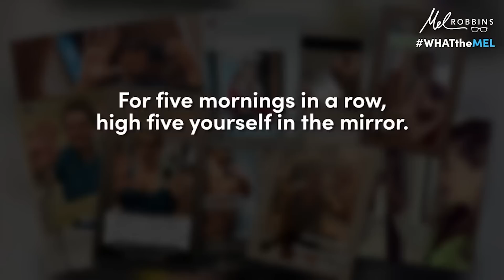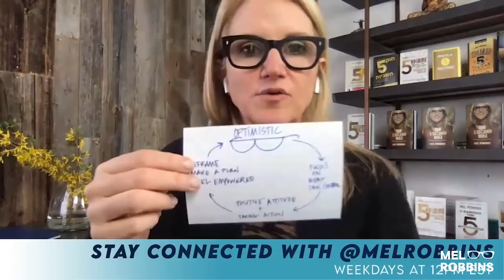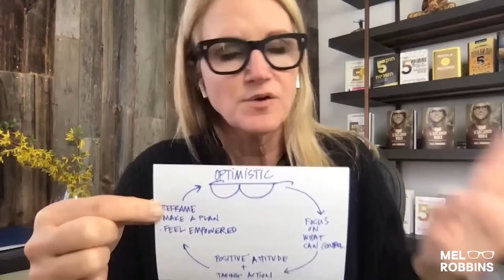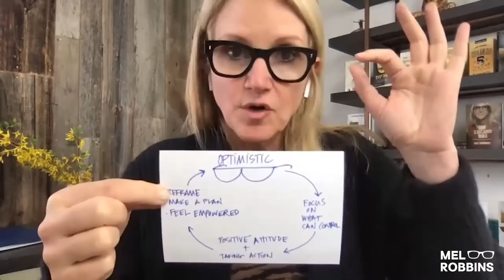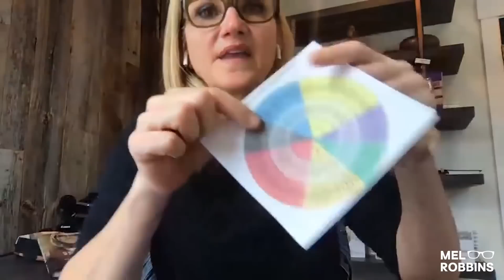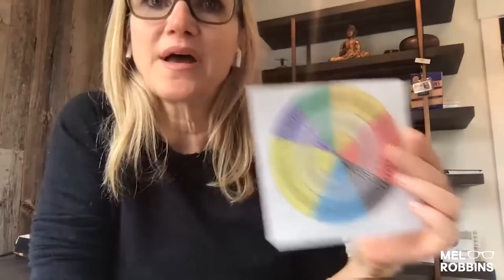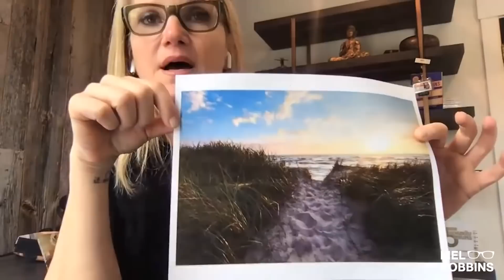Watch This If You Struggle With Self Doubt | Mel Robbins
The only thing holding you back is YOU.

It's time to overcome that self-doubt and start acting the confident, successful, and fulfilled person you are meant to be.